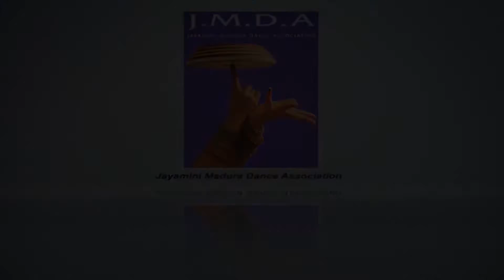Sri Lankan Traditional Dance "GIRIDEVI" Ep 12 J.M.D.A In Paris Official video by Janaki Sujeewa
ජයමිණි මධුර රංගායතනය පැරීසිය, ප්‍රංශය
tp: 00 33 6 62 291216

Choreography and producer :Janaki sujeewa wijesuriya